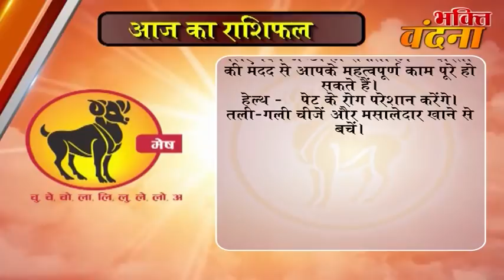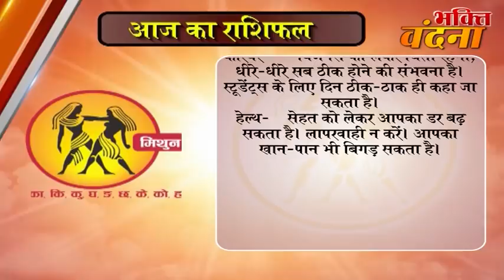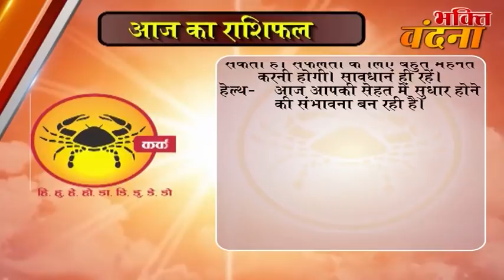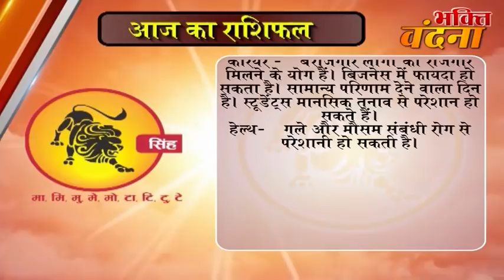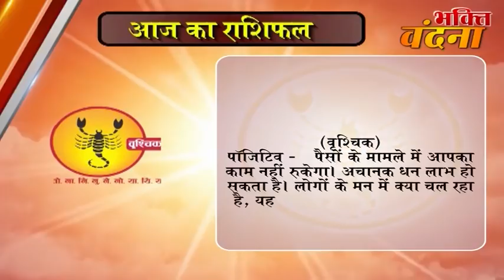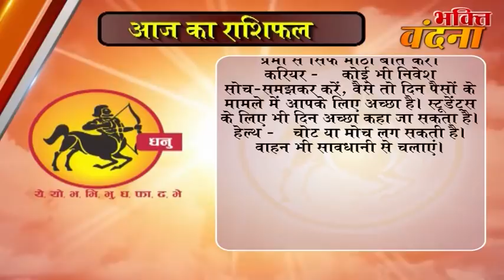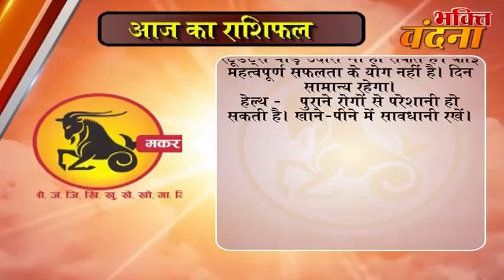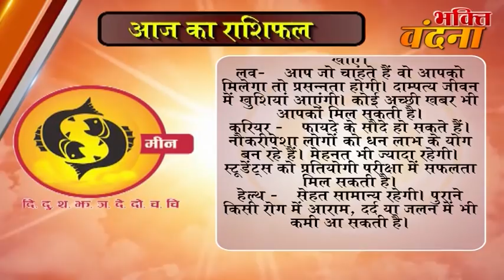Aaj ka Rashifal 23 November 2017, Daily rashifal, Danik rashifal ,आज का राशिफल ,दैनिक राशिफल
dainik rashi
rashifal bhavishye
today rashifal
horoscope 2017
jyotish upay
rashifal daily
rashifal 2017

mesh
asardar upay
asardar totke
chamatkari samadhan
astrology today